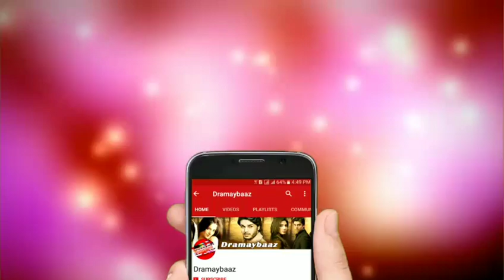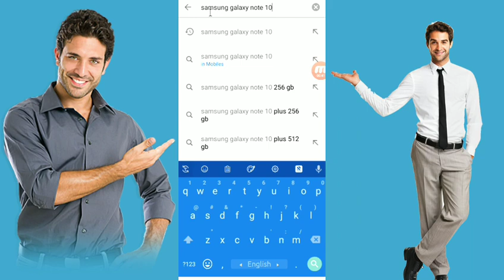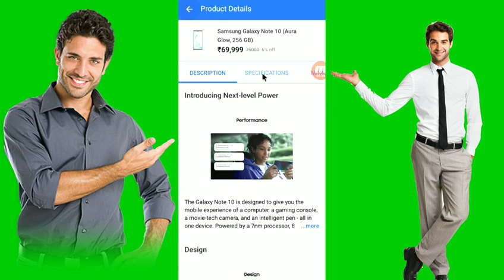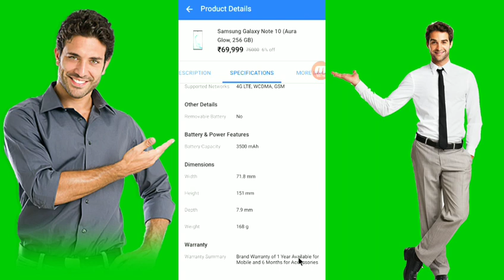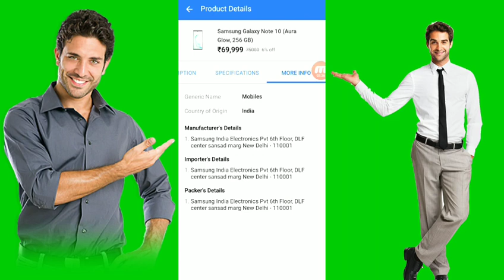Samsung Galaxy Note 10&Note 10± and Smart phones Samsung Galaxy note 10 In Hindi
Bay link -- Samsung Galaxy Note 10 (Aura Glow, 256 GB)

galaxynote10t can,
&galaxynnote10+advt

samsung galaxy note 10, galaxy note10 launch video, galaxy note 10 features, galaxy note 10 release, galaxy note 10 camera, galaxy s10 video, galaxy note 10 hyperfast live streaming, galaxy note 10 s pen, galaxy note 10 5g mobile, galaxy note 10 tvc, galaxy nnote 10+ advt